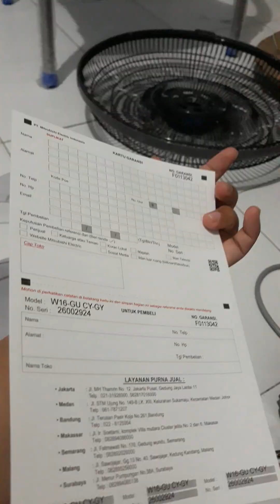unboxing wallfan mitsubishi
Unboxing Kipas Angin Mitsubishi W16-GU-CY-GY